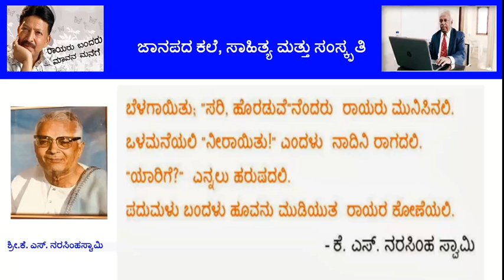ಕರ್ನಾಟಕದ ಜನಪದ ಸಾಹಿತ್ಯ ಸುಗಮ ಸಂಗೀತ ಹಾಡುಗಳು